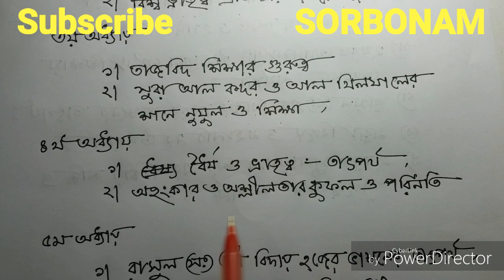JSC Islam Best Suggestion and Question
JSC Islam Best Suggestion and Question | জে এস সি ইসলাম ও নৈতিক শিক্ষা
JSC Islam Suggestion Question জে এস সি ইসলাম ও নৈতিক শিক্ষা,
jsc islam question, jsc islam suggestion , jsc islam and moral education suggestion, jsc new syllabus 2018,
jsc result 2018,  jsc syllabus 2018 , jsc mark distribution 2018,
jsc exam 2018 routine, jsc exam routine 2018 dhaka board jsc exam syllabus 2018 jsc exam 2018 marks distribution, jsc exam 2018 question pattern,
jsc exam date 2018,
জে এস সি ২০১৮ রুটিন, জে এস সি পরীক্ষার প্রশ্ন, জে এস সি মানবন্টন ২০১৮, জে এস সি সিলেবাস ২০১৮, জে এস সি নতুন সিলেবাস ২০১৮, জে এস সি পরীক্ষার নতুন মানবন্টন-২০১৮,
জে এস সি সাজেশন ২০১৮
jsc ইসলাম শিক্ষা প্রশ্ন, ইসলাম ও নৈতিক শিক্ষা প্রশ্ন 2018, ইসলাম ও নৈতিক শিক্ষা মডেল টেস্ট ,ইসলাম শিক্ষা প্রশ্ন 2018,